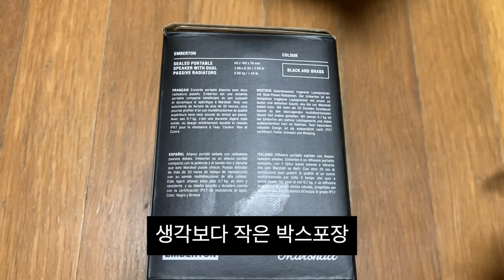마샬 엠버튼 블루투스 스피커 장만( Mashall emberton Bluetooth Speaker Unboxing)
소소한 행복을 찾아준 마샬 엠버튼 블루투스 스피커
행복이 별거 없었다.